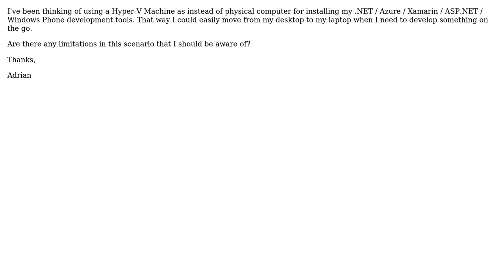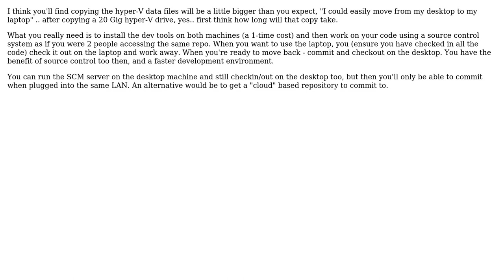Software Engineering: Limitations of using Hyper-V Virtual Machine as .NET Development enviroment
With thanks & praise to God, and with thanks to the many people who have made this project possible! | Content (except music & images) licensed under CC BY-SA | Music | Images & others | With thanks to user gbjbaanb user Adrian Grigore and the Stack Exchange Network Trademarks are property of their respective owners. You are responsible for your own actions.